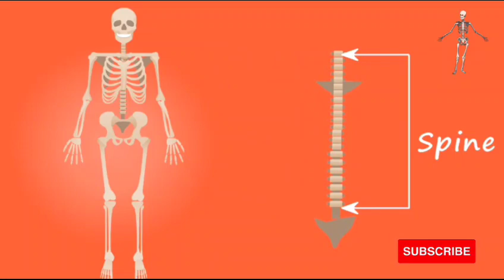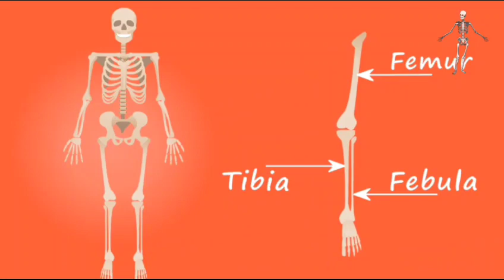Human Skeleton system l 3D animation of Skeleton system l Class 11th Biology l Crack the biology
Skeleton system l bones l cartilage l Skeleton system
zoology Skeleton system: movements and locomotion